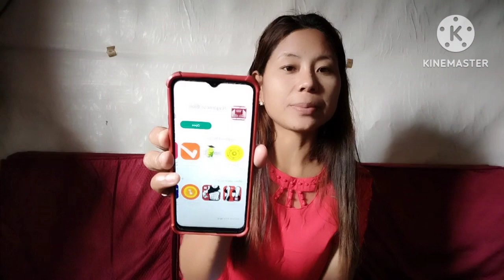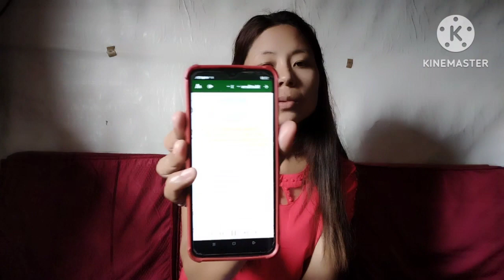Nagames Bible, play store te pai ase moi tu pishe Kushi ase,😊